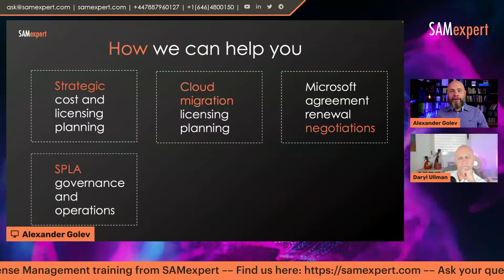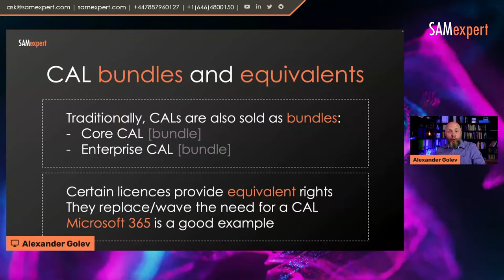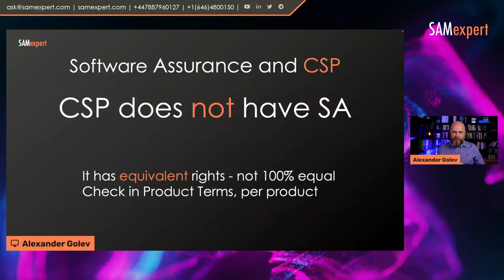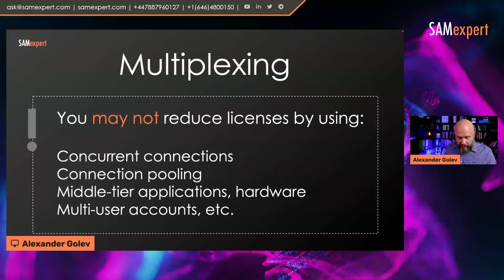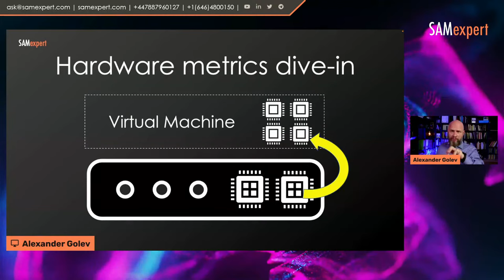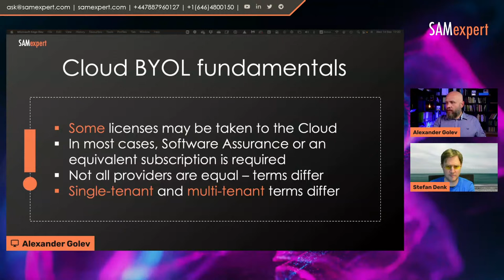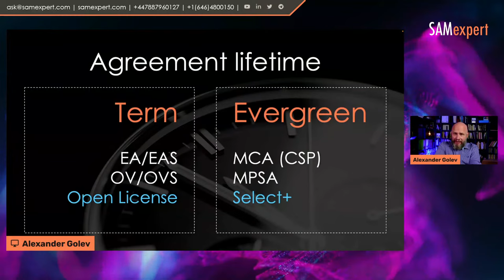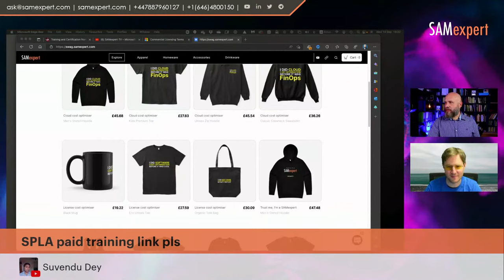Microsoft Licensing Basics, Models, Fundamentals Training 2022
🟡 Microsoft Licensing basics in the Cloud and on-premise
🟡 Microsoft Licensing models
🟡 Microsoft Agreement basics – Enterprise Agreement, CSP / MCA / NCE
🟡 Core Microsoft product licensing basics – Windows Server, SQL Server and more
🟡 Microsoft 365 and Azure license management basics

🟢 We are SAMexpert, a global independent Cloud Economics and Enterprise Licensing consultancy.
🟢 We are not Microsoft. We are not Microsoft partners. We do not resell Microsoft software and services.

WHY DO WE DO THIS

🟢 It is our contribution to the SAM and procurement communities. We want to help you understand the principles of Microsoft Licensing – in the Cloud and on-premise.
🟢 It also puts our names out there, so it's a win-win.
🟢 We enjoy it.

LET'S TALK ABOUT YOU

🖐🏻 Is your agreement expiring soon?
🖐🏻 Are you being audited?
🖐🏻 Would you like to check if you're getting a fair deal on Microsoft licenses and Cloud?

CHAPTERS AND SHORTCUTS

00:00:00 Introduction and housekeeping
00:14:35 Training index and agenda
00:15:47 Exam and certificate
00:18:48 Where else to learn Microsoft Licensing
00:19:39 Intro to Microsoft Licensing
00:26:24 Types of Microsoft licenses: Client, CAL, Server
00:39:40 How to buy Microsoft licenses
00:43:46 Factors affecting Microsoft licensing terms
00:55:48 Software Assurance, perpetual and subscription licenses
01:12:43 Fundamental terms, definitions and principles
01:17:11 Re-assigning licences
01:19:15 Virtualisation: hosts and clusters (Hyper-V, VMware)
01:28:04 When do licenses or SA expire?
01:30:06 Indirect use and multiplexing
01:32:30 Downgrade rights and using lower editions
01:36:01 Licenses may require other licenses
01:48:10 Licensing metrics
01:49:25 Per user: Office 365, Microsoft 365, some Azure
01:51:16 Per device: Office, Project, Visio
01:53:38 VDA: choose users or devices
01:54:36 Windows 11: per device + per user
01:55:38 Server/CAL: Exchange, SharePoint, Skype for Business
01:57:29 Processor and core metrics explained
02:00:30 SQL Server licensing metrics and rules
02:04:22 Windows Server licensing metrics and rules
02:09:37 System Center - management licenses
02:10:09 Visual Studio and MSDN - per user
02:13:49 Microsoft 365 basics, cost management, personas
02:22:35 Cloud BYOL basics and principles
02:46:40 Cloud BYOL economics tips to save money
02:51:17 Calculating cloud licenses for Windows Server and SQL Server
02:58:34 Microsoft licensing agreements basics
03:02:56 Microsoft Enterprise Agreement basics
03:11:09 Comparing Enterprise Agreement vs CSP
03:17:13 Next training session and Q&A